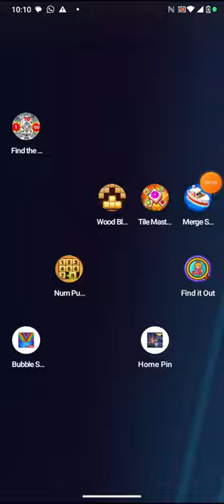home pin by adone